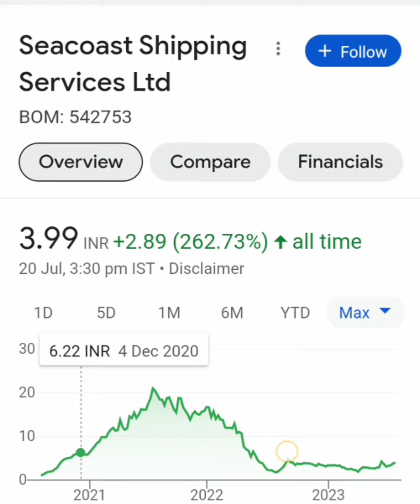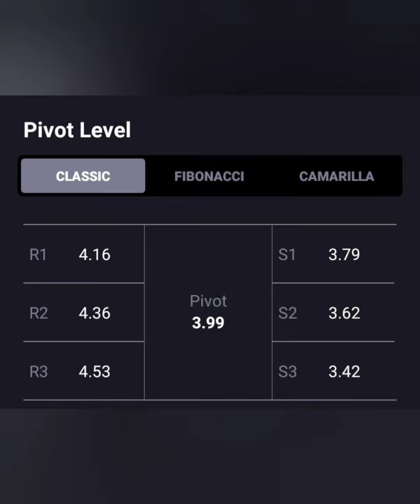Seacost Shipping Share💥क्या हो सकता है Target💥क्या Mon को लग सकता हैं UC💯Target-5+💯